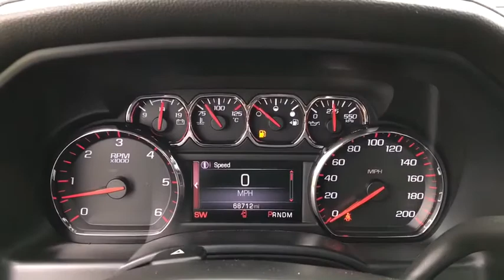2015 GMC Sierra 1500 Columbus, London, Springfield, Hilliard, Dublin, OH PCB217453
Used 2015 GMC Sierra 1500 available in Columbus, Ohio at Mark Wahlberg Chevrolet. Servicing the London, Springfield, Hilliard, Dublin, OH area.
2015 GMC Sierra 1500 SLE - Stock#: PCB217453 - VIN#: 1GTV2UEC4FZ217453

6-Speed Automatic Electronic with Overdrive, 4WD.brbrbrGMC Sierra 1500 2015 White Extended Cab V8brbrReviews:br  * If you need a half-ton pickup with the most horsepower and a class-leading 12,000-pound trailer rating, the 2015 GMC Sierra full-size pickup has you covered. Bigger-than-life styling is augmented by a plush interior and a host of cutting-edge safety and communication features. Source: KBB.combr  * Powerful and fuel-efficient engines; many available configurations; well-built, comfortable interior; quiet highway ride. Source: Edmundsbr  * The GMC Sierra 1500 possesses chiseled features and distinct lines that not only make it look imposing, but increase how aerodynamic it is as well. In front, between the projector beam headlights, there is an incredibly striking and enormous chrome grille. While driving, it takes in a large portion of the air for cooling the engine, and lets the remainder glide across the truck. It is complimented by a bumper made of sculpted steel, a strong angled hood, and bulging fender flares. The changes made to the truck body, and the resulting improvements in air flow, add up to a quieter cabin for you and your passengers. Plus, its new hydraulic body mounts help mitigate vibrations to give you a smoother and more comfortable ride. The seats utilize a new design for lasting comfort, and reduced fatigue. On select models, the instrument panel incorporates a high-end soft feel, combined with trim made of aluminum for an overall look that is very stylish. The instrument panel has been laid out in such a way that your controls are now easier to get to and see, with larger buttons and knobs, which are more convenient to grab. Spoil yourself with the available 8-inch IntelliLink touch-screen system that you can opt for on SLE and SLT trims. It lets you control your radio and make calls hands-free, wirelessly stream music from your phone, use the rear view camera, and operate the navigation system. Sierra 1500 comes with a choice of 3 powerful engines, a 4.3L V6 EcoTech3 Engine with 285hp, a 5.3L V8 with 355hp, and a 6.2L V8 with 420hp. You have the choice between the Crew Cab, Double Cab, and Regular Cab, and all except the Double Cab give you the option of two different box sizes and having towing capacities from 5,800-12,000lbs. Source: The Manufacturer SummarybrbrbrPURE PRICED FOR A QUICK SALE! All vehicles come with a complete safety inspection, full detail, 1 FREE OIL CHANGE, free 100 point inspection, FREE TANK OF GAS with delivery of this vehicle. Price does not include tax, title, and license or dealer fee. Vehicle located at Mark Wahlberg Chevrolet. INTERESTED, BUT NOT READY YET? That is okay... we never want to rush you at Mark Wahlberg Chevrolet. SAVE THIS VEHICLE to your MyAutoTrader. You will be updated of any future price savings and specials. It is real simple... Click SAVE THIS CAR above the main vehicle photo on the right or look for the star. SIGNING UP IS FREE: At the top right corner of this page, LOOK for the MyAutoTrader logo. Click SIGN UP and you are in...YOU CAN THANK US LATER, BY BUYING YOUR NEXT VEHICLE AT MARK WAHLBERG CHEVROLET!brbrAwards:br  * JD Power Automotive Performance, Execution and Layout (APEAL) Study   * 2015 KBB.com Brand Image Awards